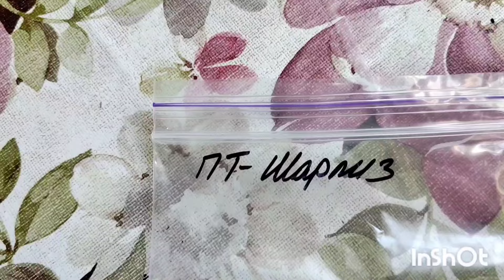Київ#виставка фіалок. Столько краси в одном месте. Купила две фиалки.💛💙💯🥀🌾🪻🌹🌷🐞💐